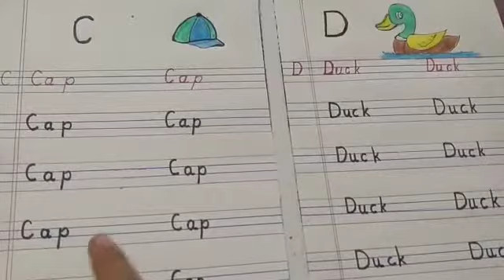- Nursery, Sub - English writing Topic - write one words from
Video from At Mary's School Barbil